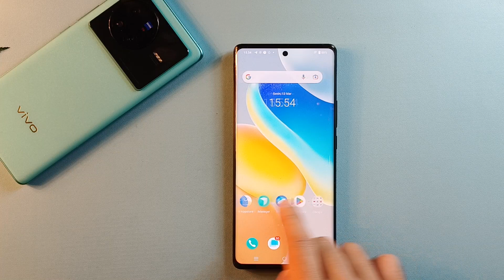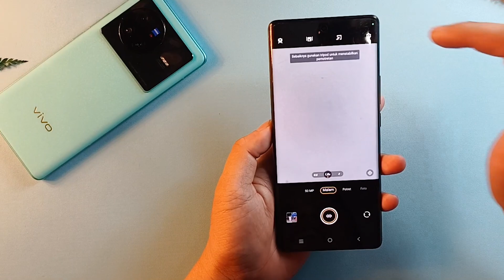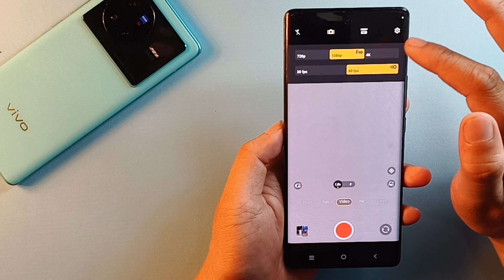TURUN HARAGA !! TAMPIL BEDA DENGAN VIVO X80 DI TAHUN 2023 DENGAN SPESIFIKASI D9000 PLUS LENSA ZEIS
TAMPIL BEDA DENGAN VIVO X80

ideo YouTube tentang Vivo X80 akan memperlihatkan secara rinci dan mendetail fitur-fitur canggih yang dimiliki oleh smartphone tersebut. Dalam video tersebut, penonton akan diperlihatkan tentang desain fisik Vivo X80 yang elegan dan modern, layar AMOLED berukuran besar yang memukau, serta kekuatan prosesor terbaru yang membuatnya sangat responsif dan cepat dalam penggunaannya.

Selain itu, video tersebut akan menampilkan fitur kamera Vivo X80 yang sangat mengesankan, termasuk kemampuan kamera belakang untuk mengambil gambar dengan kualitas sangat tinggi dan detil yang luar biasa. Fitur kamera depan juga akan ditampilkan, memperlihatkan penggunaan teknologi canggih dalam menghasilkan selfie yang lebih baik dan menarik.

Video tersebut juga akan membahas fitur-fitur tambahan Vivo X80, seperti keamanan dan privasi data, daya tahan baterai yang luar biasa, serta kemampuan konektivitas yang sangat baik. Semua ini akan disajikan dengan cara yang menarik dan informatif, memungkinkan penonton untuk mendapatkan informasi yang jelas tentang Vivo X80 sebelum memutuskan untuk membelinya.

Dzara Good
Saya jual unitnya di wa 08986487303 special price
Host dan Owner : Dzakwan Rafi Arrayyan
Music : PLAYDEAD